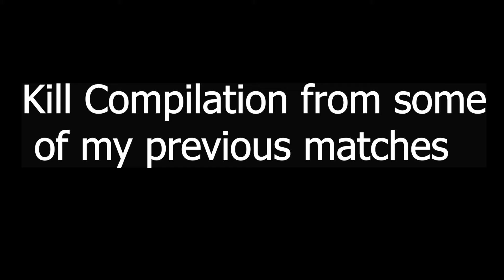Clutch moments PUBG MOBILE |Shanty Gaming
MY Clutch moments not EPIC but it is what it is!
I am an Average PUBG player but sometimes my matches has unforgettable moments.I love Recording Gameplays.